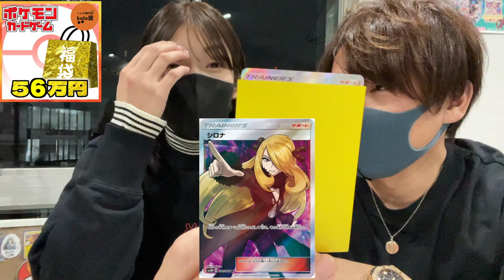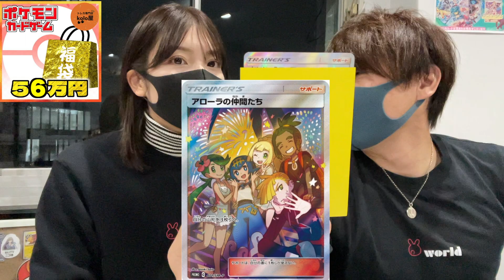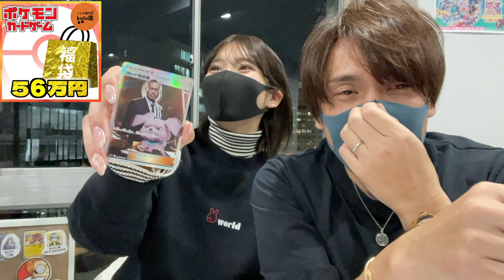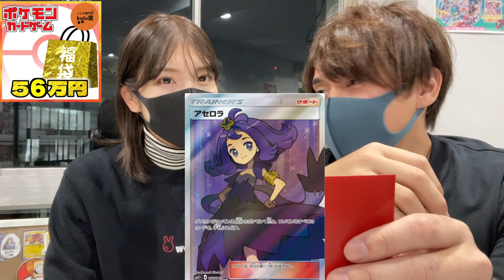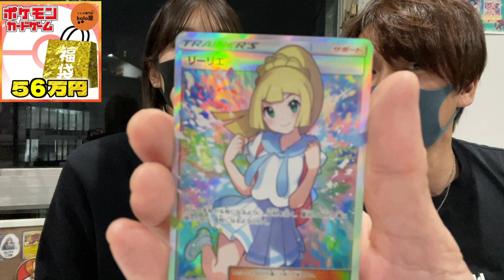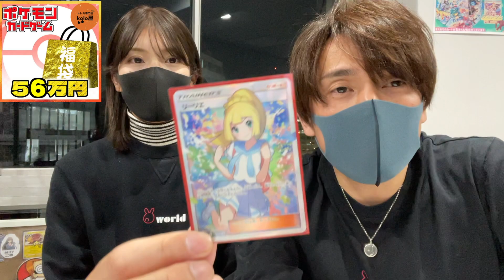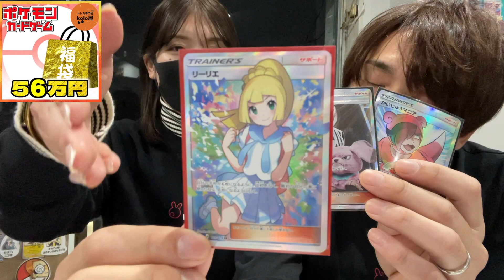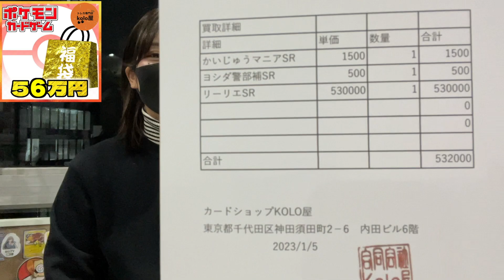[毎日が休日]２０２３年、年始過去最高額56万円ポケカ福袋を開封したら出てきたカードが！？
ポケカオリパ開封
福袋２０２３年